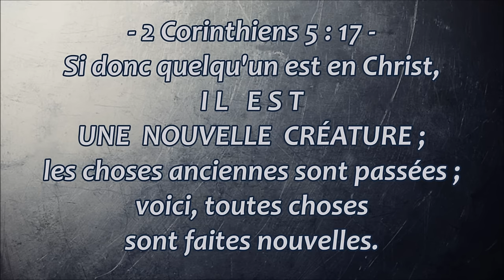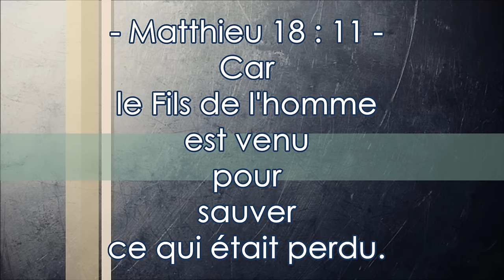Chéra : De la prostituée à la femme de valeur ! - (Témoignage/ Gabon)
Matthieu 18 : 11 -- Car le Fils de l'homme est venu pour sauver ce qui était perdu.